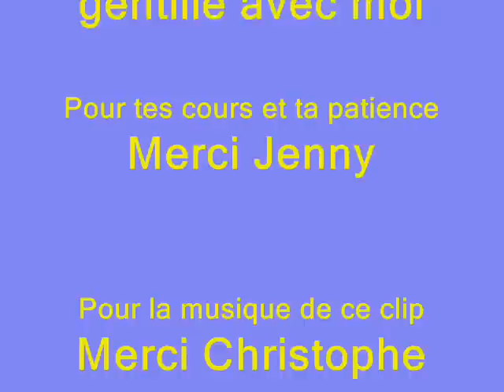Je trotte avec india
Mes premières leçons de trot avec India, la jument de ma fille...